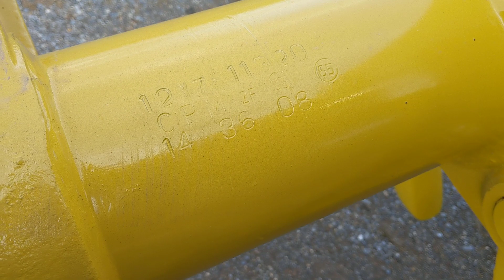2011 Komatsu D51EX-22 Bull Dozer For Sale: Walk-Around Inspection #4